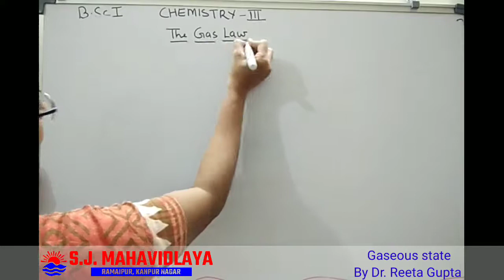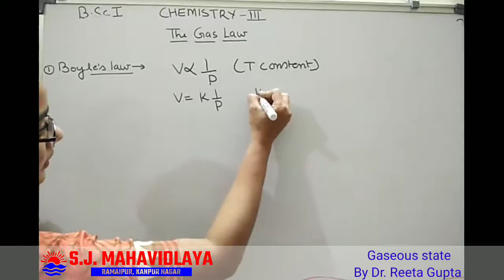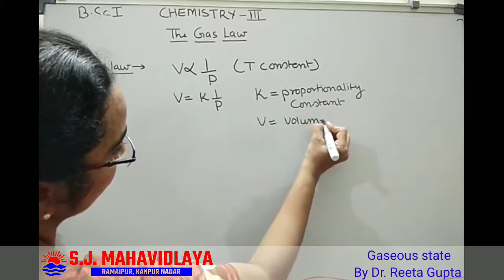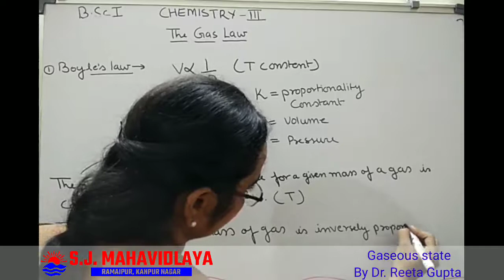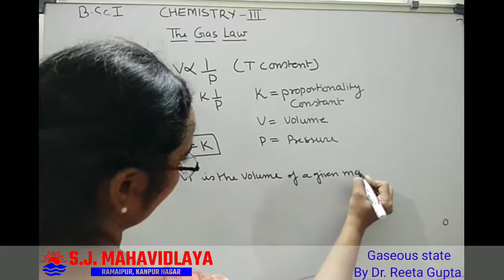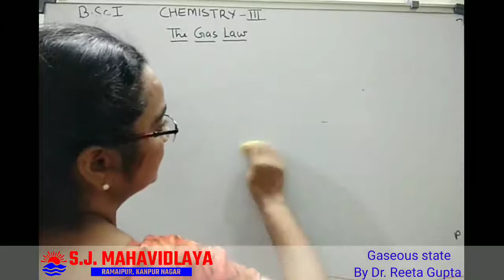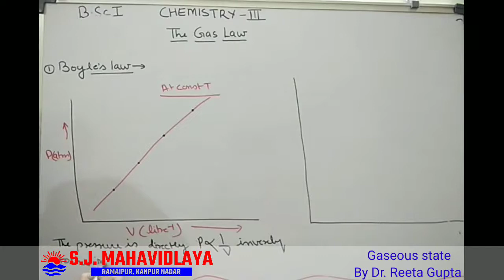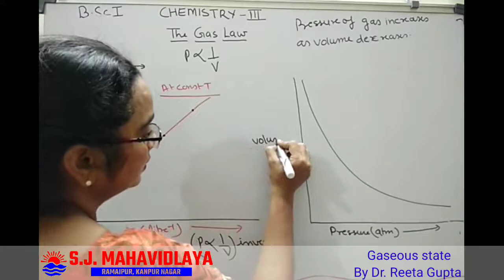Chemistry By Dr. Reeta Gupta B.Sc.1 Gaseous state Part4